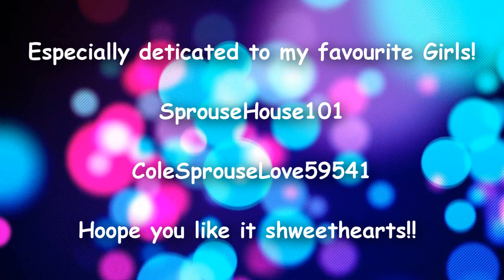~*Commander // Dylan & Cole Sprouse*~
That's just for you girls!!

SprouseHouse101
ColeSprouseLove59541

enjoy it shweeties!!